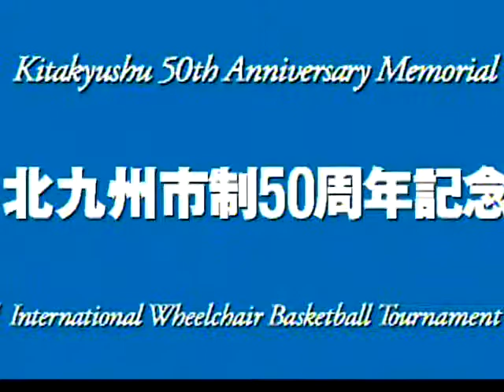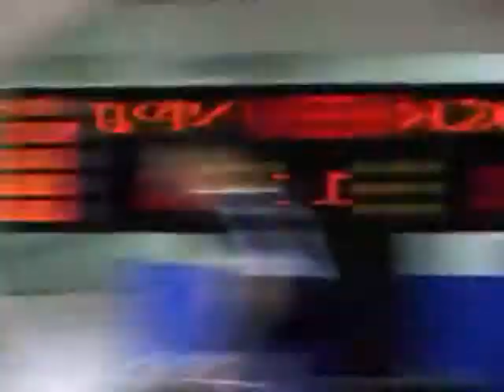日本対韓国 JPN Vs KOR ３位決定戦 北九州市制５０周年記念 国際車椅子バス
日本対韓国 JPN Vs KOR ３位決定戦
北九州市制５０周年記念 国際車椅子バスケットボール大会 - Captured Live on Ustream with the Ustream Mobile App